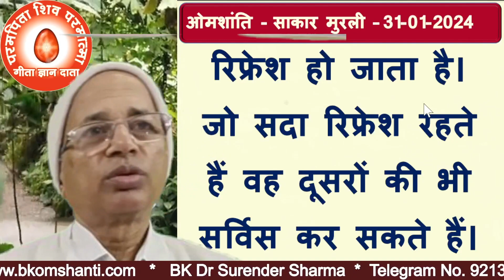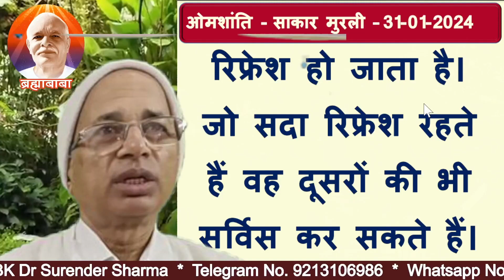प्रश्नः दिमाग सदा रिफ्रेश रहे उसकी युक्ति क्या है?| Brahma Kumaris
31 -Jan-2024| मुरली का प्रश्न | Brahma Kumaris
 प्रश्नः दिमाग सदा रिफ्रेश रहे उसकी युक्ति क्या है?
  Question:What is the trick to keep the mind always refreshed?
bk murli,
aaj ki murali,
today murli,
today's murli,bkmurli,
daily murli,
hindi murli,
todays murli,